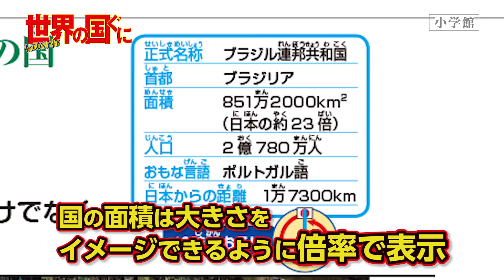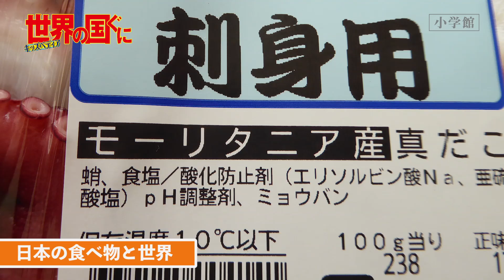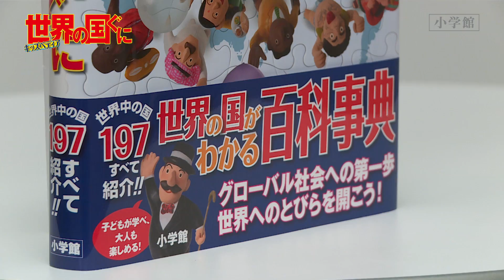小学館「キッズペディア 世界の国ぐに」｜小学館の本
●小学館・編「キッズペディア 世界の国ぐに」

現在、国際連合に加盟しているのは193か国。それ以外に日本が国家として承認するのは4か国（バチカン、コソボ、クック諸島、ニウエ）あります。本書は、その197か国すべてを写真とともに紹介しています。正式名称・首都・人口・面積・主要言語といった各国の基本情報のほか、読者の興味をそそる、楽しくて役に立つ情報を紹介します。
「アジア」「ヨーロッパ」「アフリカ」「北アメリカ」「南アメリカ」「オセアニア」と各州ごとに章立てし、章の最初には各州の地図を掲載し、気候や文化や歴史などの特徴もまとめて説明しています。
将来グローバル社会で活躍するためには、早い時期からの国際理解が求められます。本書は、お子さんが日本の外に興味をもたれたときの、世界への扉をひらく“最初の一歩”となれるように構成しました。学習にも役立ち、教養としても楽しめます！

●「小学館の本」は
編集者、作家、本屋さんがイチオシの本を自ら紹介する
小学館の特別コンテンツです。
あなたのとっておきの本、みつかりますように(*^_^*)